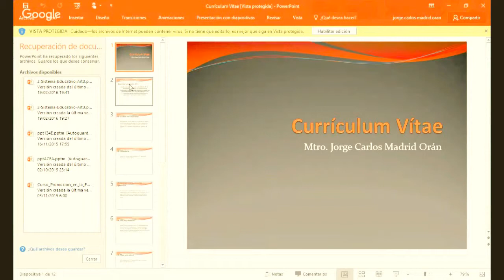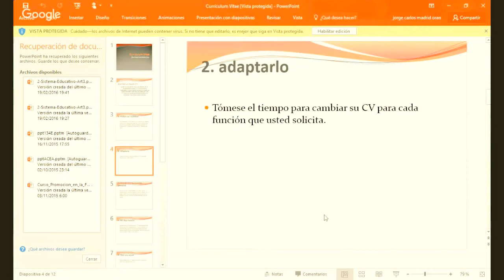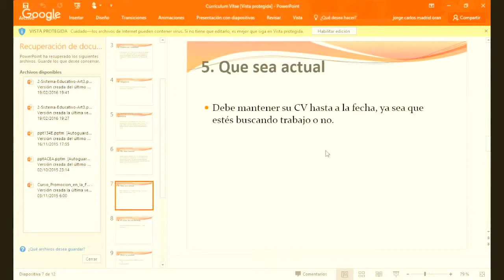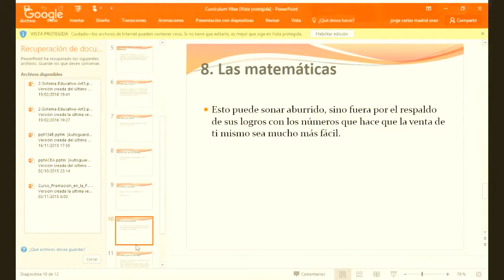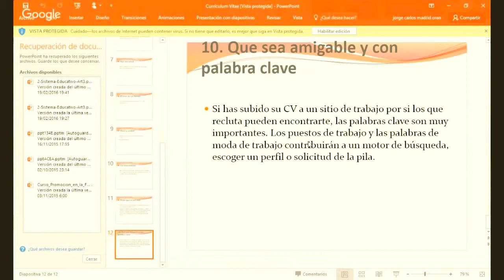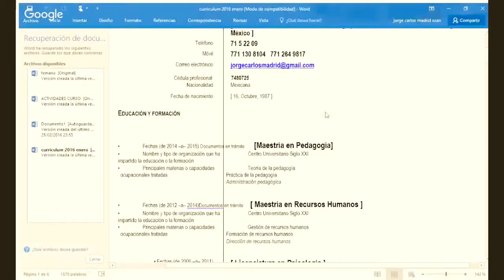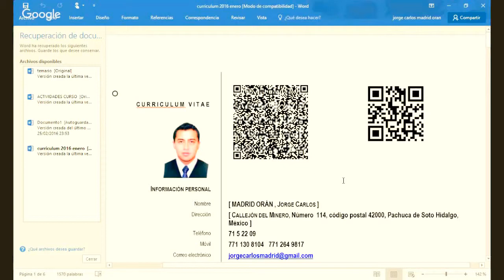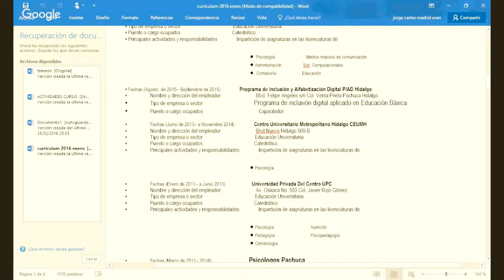Copia de curriculum vitae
Explicación de un buen CV